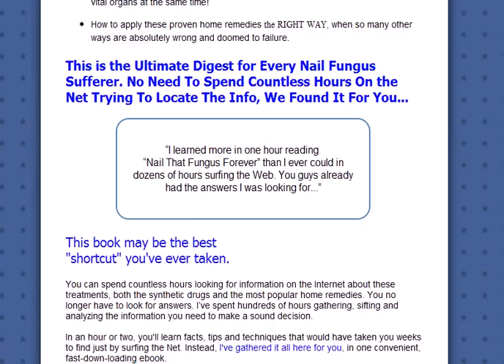TOENAIL FUNGUS DOCUMENTARY DAY 1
What to Look For When Treating Nail Fungus
Nail fungus has been a big problem for many people since times immemorial. Consequently people have been so irritated with it and have tried to fix their problem, in numerous ways, in both conventional and unconventional terms. Surgery, topical solutions, medicine and various plant remedies, and any other imaginable concoctions have been developed to permanently cure this problem. So many people are so hyped up into curing themselves from this problem that they buy countless medicines and various solutions that has consequently helped the pharmaceutical industry balloon up. Such actions against nail fungus are drastically made, but one would eventually think, are the medicines claiming that their unique formulas are the best worth their hefty prices?
Although in the market there are available nail fungus remedy products that do actually work well, not all of these creams can be trusted. There are some "medicines" or "remedies" that are just plain scams, and they do not help the person who is suffering even for the small bit. While there are scam treatments, there are also some which are very effective in treating the ailment. it should be, people should first make an extensive investigation when it comes to the treatments that they are interested in undergoing because any kind of medication does affect ones' body. One must remember that the creams that are for combating nail fungus creams cannot function perfectly when they are only used alone. The professional medical experts who have studied nail fungus strongly suggest that one should take special pills (called anti-fungals) that are made for targeting nail fungus and not just depend on nail fungus creams. If you give all your faith to topical creams alone, well this is not a good idea as your nail fungus will not disappear quickly.
Another focus that should be pointed out to a person who is having nail fungus problems is the fact that nail fungus strongly damages ones' healthy nail, and a nail which is not in a good condition (especially if it is already dead and black) should not be left unnoticed. Not only is it unsightly but it is also a health problem. This is where oral medicine comes in.
Read more about how you can effectively treat nail fungal infections by visiting